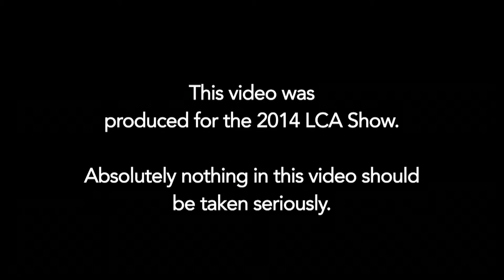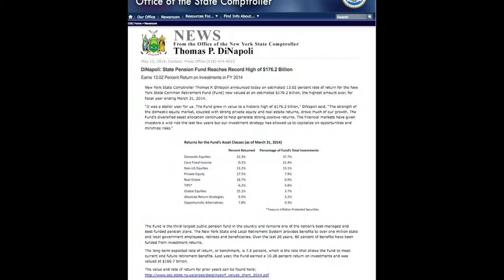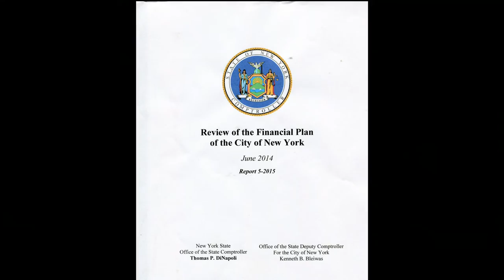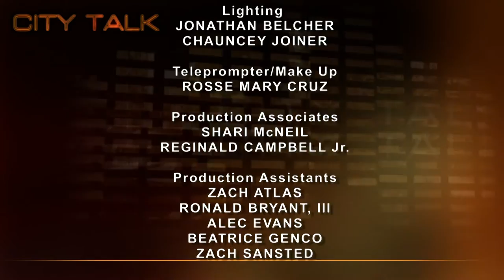City Talk: Thomas P. DiNapoli, NYS Comptroller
Comptroller Thomas DiNapoli manages many of our pensions: $176.2 billion worth; he reviews the fiscal health of NYS and NYC budgets.  He's more than a little concerned about the "corruption eruption" in government.  Some say he's the "nicest guy in Albany!"  But, is he?

Taped: 06-16-14